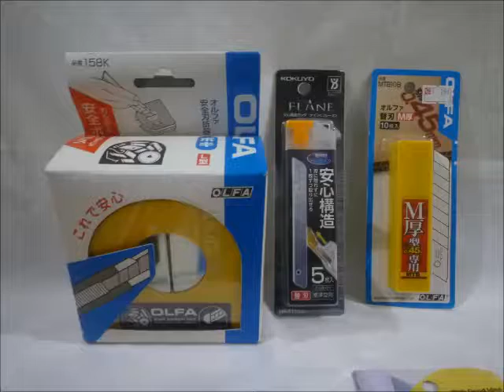お買い得 事務用品 カッターナイフ 替刃 大量セット 未開封 ②